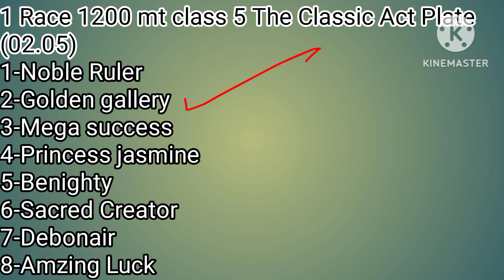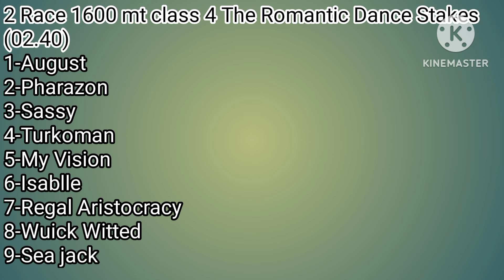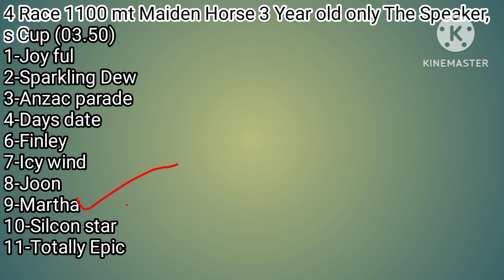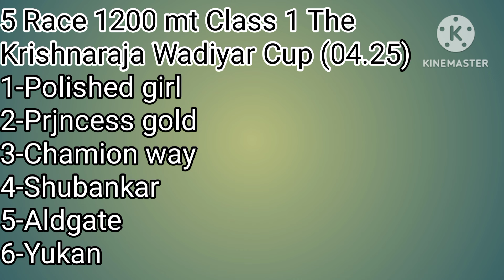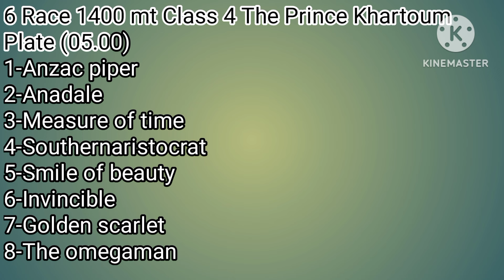bangalore horse race l today horse race l bangalore horse race tips 26/07/2024 earning tips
bangalore horse race l today horse race l bangalore horse race tips 26/07/2024

 Bangalore Race good selection
 Bangalore Race good tips
 Indian horse race
 today race live